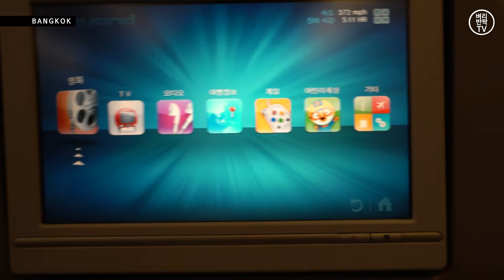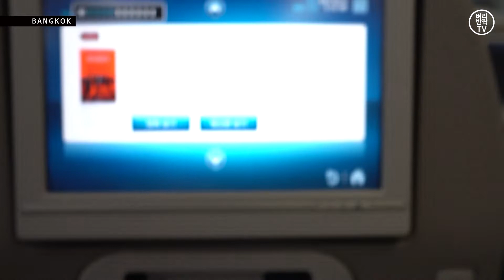[방콕여행] 부산에서 방콕 대한항공 탑승기 (+기내식,키즈밀) A330-300, koreanair airline food review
[방콕여행]
부산에서 출발해서 방콕에 도착하는
대한항공 A330-300 탑승기입니다.
5시간 30분동안 영화도 보고 기내식도 먹고
즐거운 비행이었습니다. ^^

다음에는 꼭 비즈니스석 이용해보고 후기남기고 싶어요.ㅋ